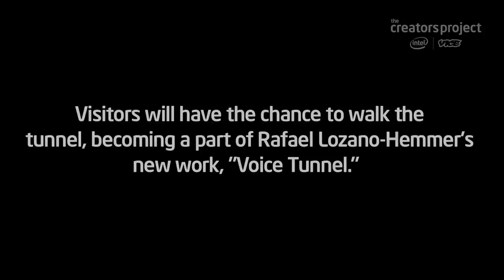Transforming the Park Avenue Tunnel with Light and Sound [Trailer]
Using 300 spotlights and an intercom, Raphael Lozano-Hemmer is turning the Park Avenue Tunnel into a concert of voices and light as part of the New York City DOT's Summer Streets program.